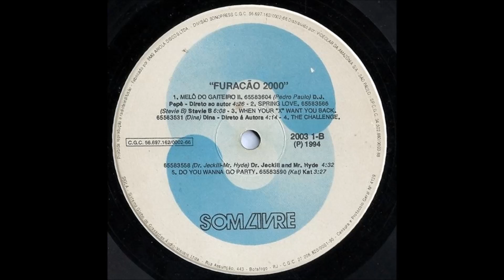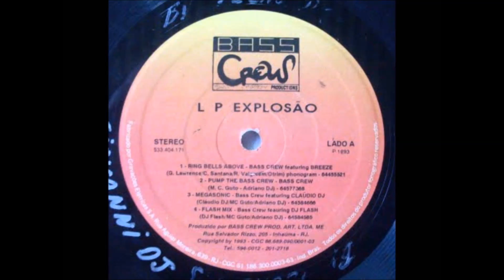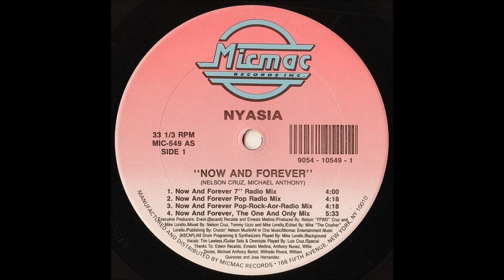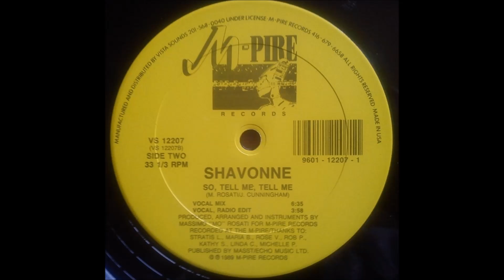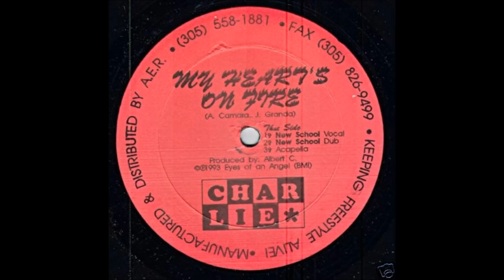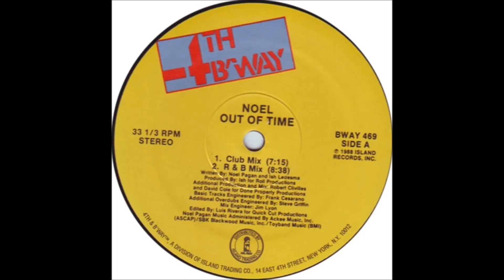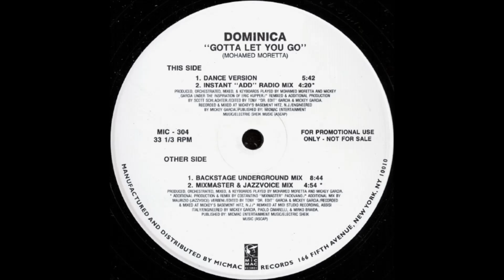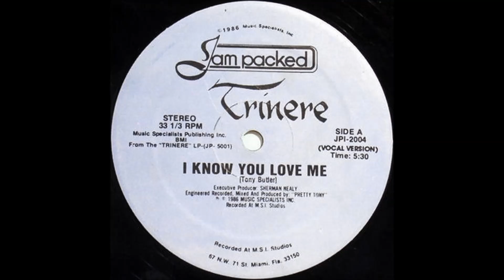Clássicos Freestyle Funk Melody 4